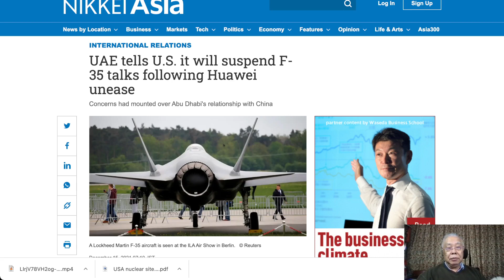買飛機被賣家管埋用什麼電話，但是...